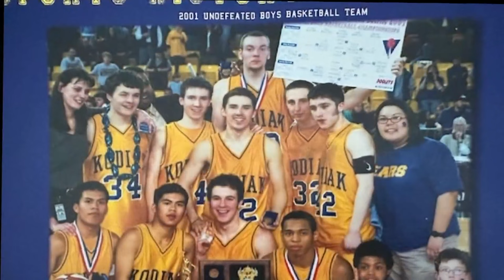Prep Zone: Anacortes basketball star Davis Fogle, Seahawks chasing state title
The Seahawks basketball team is fighting for a state championship this season.  They're lead by point guard David Fogle.  Chris Egan reports in the Prep Zone.